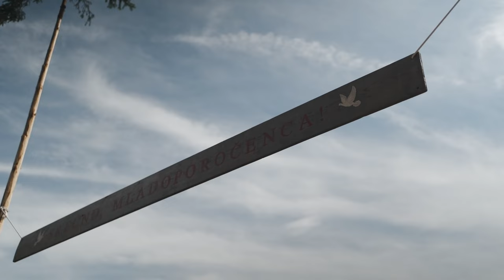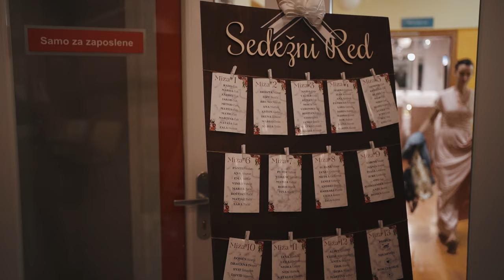Gospod in gospa Mlinar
Žiga in Monika

CERKVENA POROKA: cerkev sv. Marjete, Vodice
OHCET: Šmarjetna Gora
FOTO: Nika in Neja
SNEMANJE IN MONTAŽA: Rok Černelič